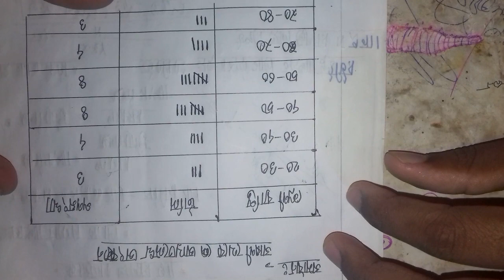গনসংখ্যা সারণী থেকে আয়তলেখ অংকন।part:1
Raqibul24 গবেষণা পদ্ধতি ও পরিসংখ্যান HandNote-2020
অনুষ্ঠিত হবে 2021
রাষ্টবিজ্ঞান বিভাগ
অনার্স ৩য় বর্ষ
মাত্র ৮-১০ দিন পড়লেই A+ নিশ্চিত ১০০% গ্যারান্টি।
120+ (A4 Size ) এর রঙ্গিন পেজ।
মুল্য ৫৩০ টাকা।
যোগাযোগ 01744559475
সুন্দরবন কুড়িয়ার সার্ভিস এর মাধ্যমে বাংলাদেশের যে কোন প্রান্তে Note টি পাঠানো হয়। বিস্তারিত এই লিংকে

পরিসংখ্যানের সকল অংকের সমাধান।
ভিডিওগুলো দেখলে আর প্রাইভেট পড়া লাগবে না ১০০গেরান্টি।

16. সারণী থেকে ভেদাংক নির্ণয়।
ভিডিও টি upload  করি নাই এখন।

Compulsory English for the students of Honours 2nd year (Non-credit) course and Degree final year.

2. Passage writing (answering question,main idea, supporting ideas,  word and make sentence, summary, first/last word in passage.